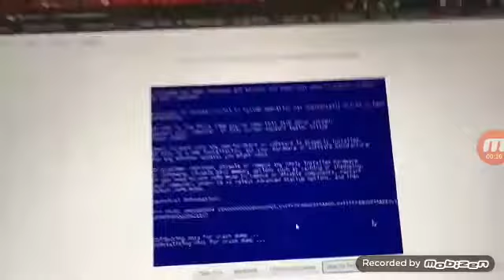Windows 7 Media Center Has BSOD